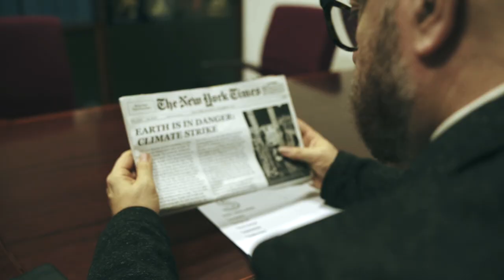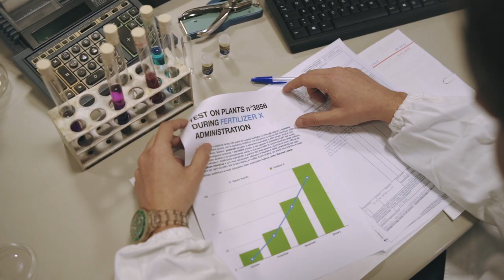Stolen Dream - Inhuman Race [OFFICIAL VIDEO]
Official music video for 'Inhuman Race' by Stolen Dream.

Recording, mix and master by Maurizio Fracchetti (Mago Studio), Avio (TN), Italy

CAST:
Diego Carli
Andrea Fornalè
Pietro Filippi (from What!)
Giuseppe Saggin (from Endless Harmony)
Mariagrazia Venturini
Maddalena Rizzi
Thomas Scala
Chiara Cattabianchi
Beatrice Todesco
Sabrina Scialdone
Costanzo D'Angeli

Special thanks to Sara Franchi (Backing Vocals)

Listen our Ep on

LYRICS

Another day in my perfect life
Money, fame and my wife
I've always done cruel things
I kept the silence with expensive rings
I'm guilty, like all of you
I only have a different view
This will lead us to death
But I still feel my breath

Now give me the crown
I will drag you down
Let's dry up this place
We're inhuman race

We're inhuman race

Inhuman
Inhuman
Inhuman

What is this shiver on my skin?
I know that pride was my sin
What did I leave to my son?
All I have is my gun

We're inhuman race

We're inhuman race